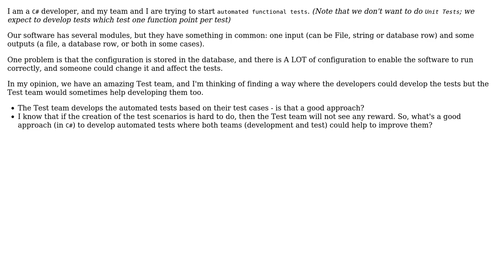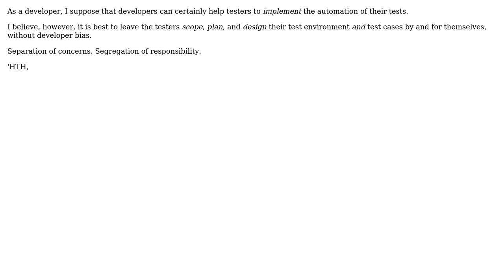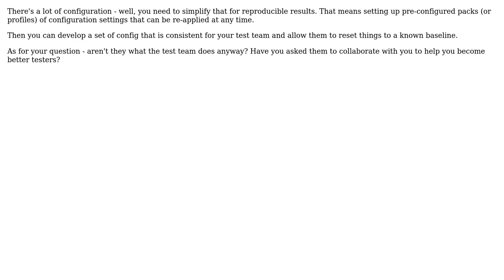Can we encourage our test team to collaborate with developers on automating tests? (4 Solutions!!)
Can we encourage our test team to collaborate with developers on automating tests?

With thanks & praise to God, and with thanks to the many people who have made this project possible! | Content (except music & images) licensed under CC BY-SA | Music | Images & others | With thanks to user YSharp user Only a Curious Mind user Miguel van de Laar user gbjbaanb user Euphoric user Bryan Oakley and the Stack Exchange Network Trademarks are property of their respective owners. You are responsible for your own actions.